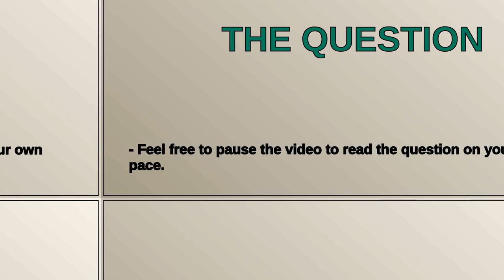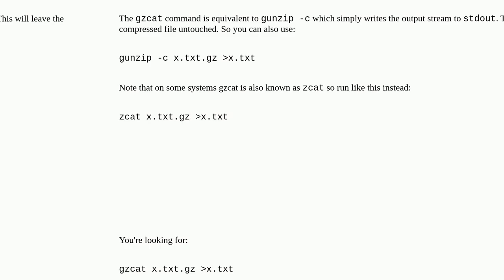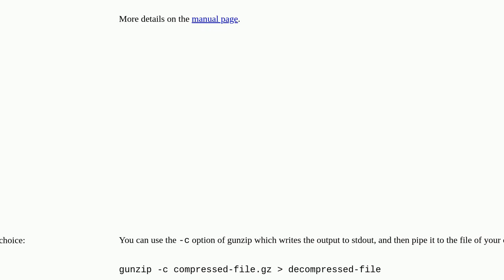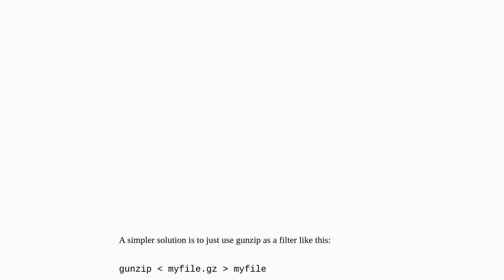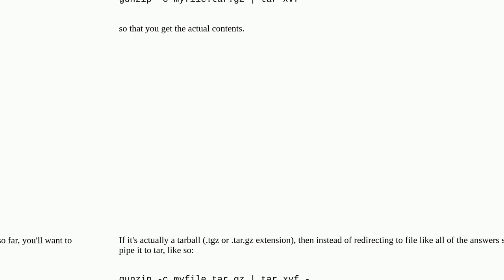How do you gunzip a file and keep the .gz file?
A special thanks goes out to the community

  linux gunzip gz